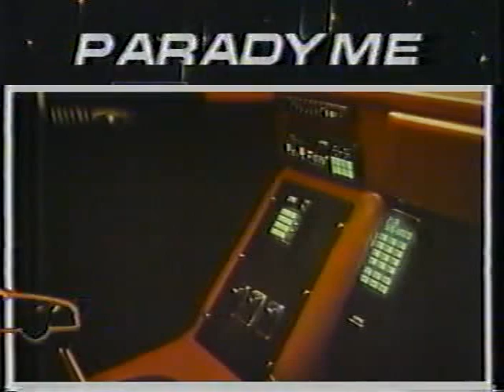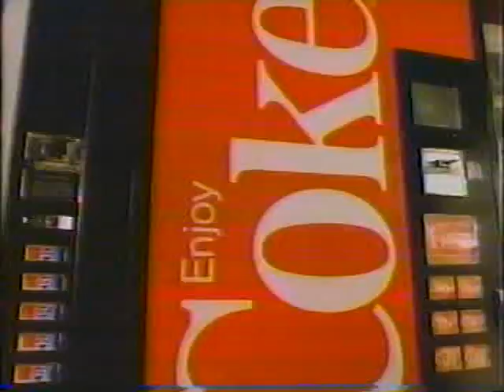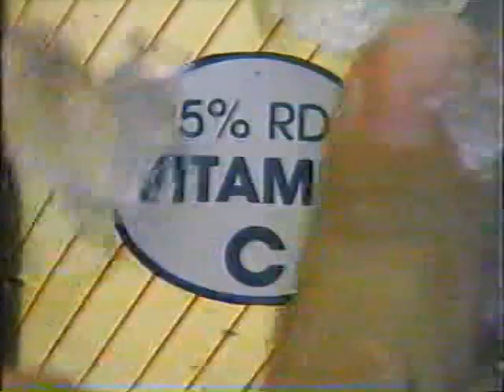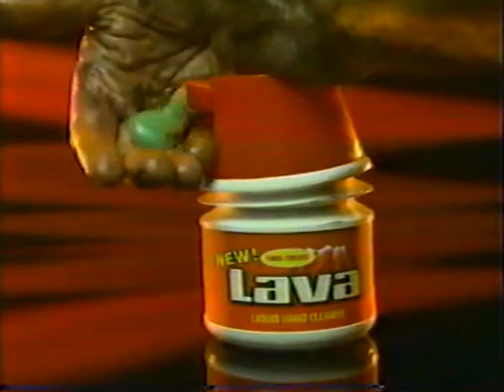KRBK Channel 31 Sacramento Commercials (06-13-1987)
KRBK 31 Sacramento commercials taped during WWF Superstars on Saturday June 13th 1987.